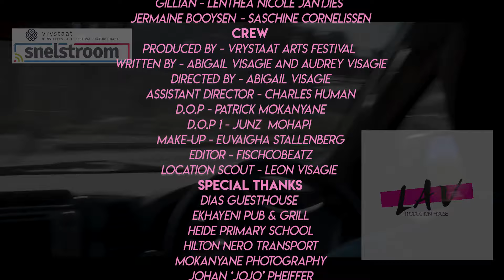Tussen Vriende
Tussen Vriende is an Afrkikaans short film written and directed by Abigail and Audrey Visagie. Tussen Vriende is LAV Production House's first ever short film and was debuted at the Vrystaat Kunstefees. Tussen Vriende is a story that revolves around Leigh-Anne Fabio, a newly divorced woman who finds herself back in Bloemfontein, Heidedal and has to find ways to fend for herself and her toddler.